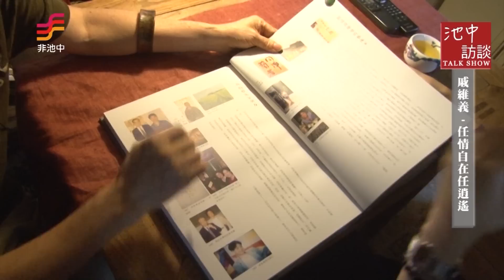池中訪談 | 戚維義 : 任情自在任逍遙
與戚維義的聊天中，可窺見藝術家仍保持著童心與純真，談天的過程中，彷彿像熟識多年的朋友，從近日將要植牙的小事，到年少時離婚這般的私事，都像跟朋友聊天似的暢所欲言。這樣推心置腹的對待，若情狀允許，相信藝術家會與我們對酒當歌暢談快意人生，談話的過程中，總是可以聽見老師爽朗卻悠然的笑聲，難以想像這是他已屆76歲、癌症剛開完刀、經過多次化療一年後的狀態。

任情自在的個性，不是走過人生體悟後的轉變，而是自小便是如此。藝術家回想過往，總結生命或許就是「該結婚時結婚，該分開時分開，該獨處時獨處，該畫畫時畫得很開心」，吃不飽卻也餓不死的人生，覺得很幸福。與其說是接受宿命論的安排，不如以尊重自然律的角度來貼近藝術家的處世哲學。

4歲起就喜歡塗鴉，直到現在也是塗塗抹抹地在作畫，一生從未刻意追求什麼。然75歲那年發現肺部腫瘤，即便經過癌症開刀的生死關頭，一般人也許早已灰心度日，他卻少有為身體憂愁不安的時刻，而作畫方式更沒有因此受到影響；唯一不同的是，以往總不滿意自己的作品，然而在開刀後開始整理畫作，才突然驚覺畫作中的生命，撥雲見日開始有了靈氣。